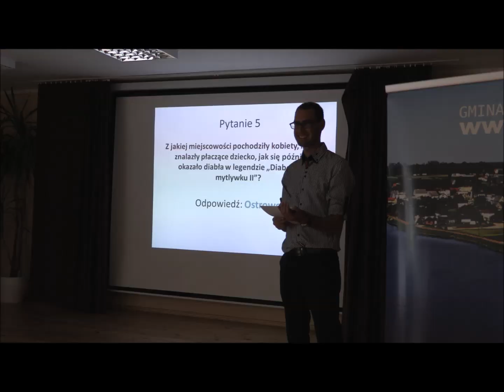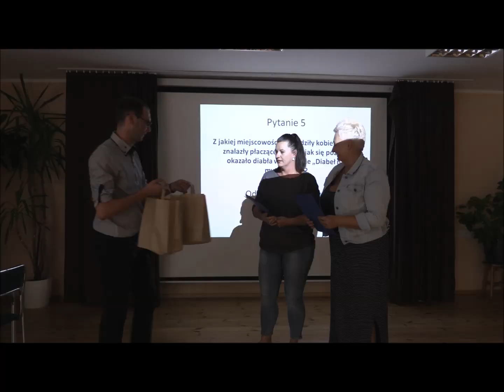XXV Dni Powidza 12-14 07 2019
W dniach 12-14 lipca 2019 r. odbyły się XXV Dni Powidza.